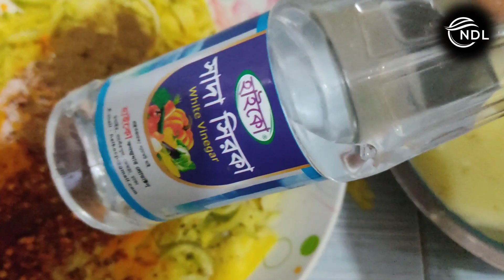রোদে না দিয়ে চুলায় রান্না না করে সহজেই বানিয়ে ফেলুন কাঁচা আমের ঝুরি আচার (Nahar Daily Life ).